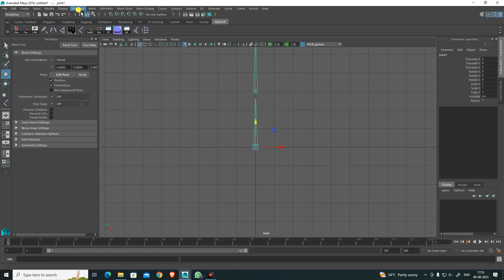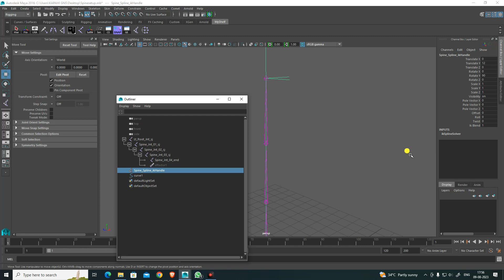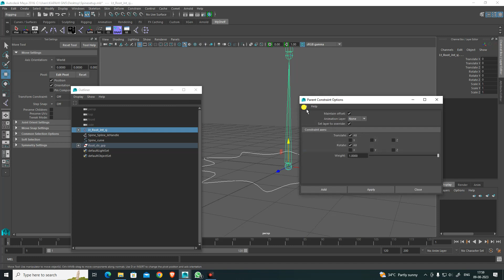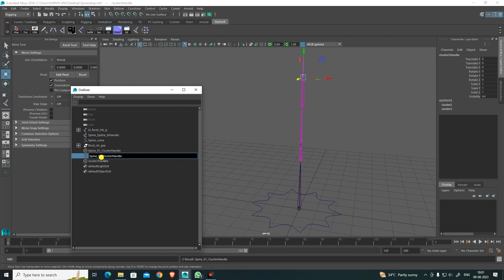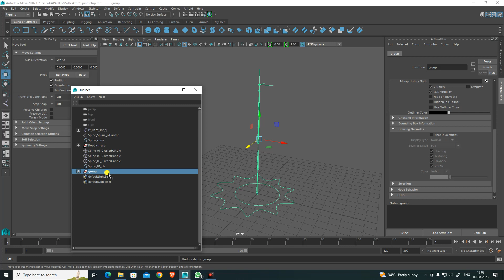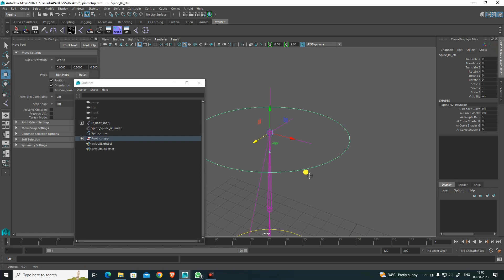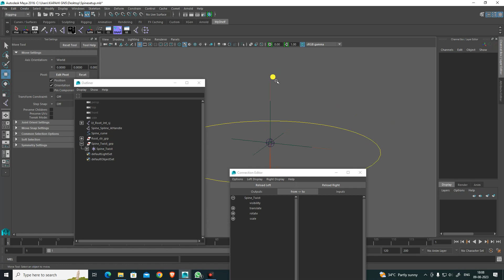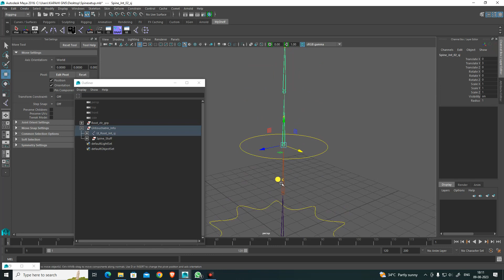SPINE RIG SETUP HINDI